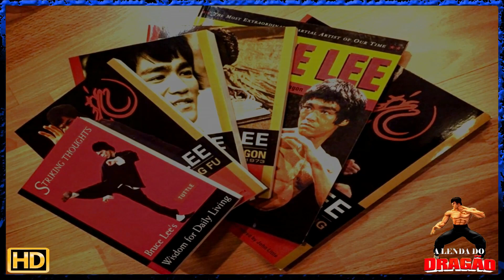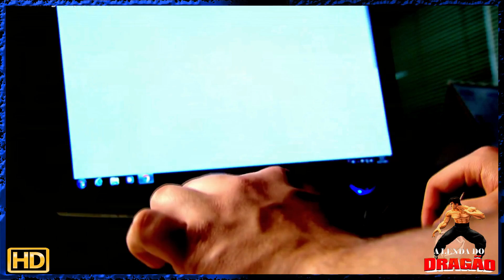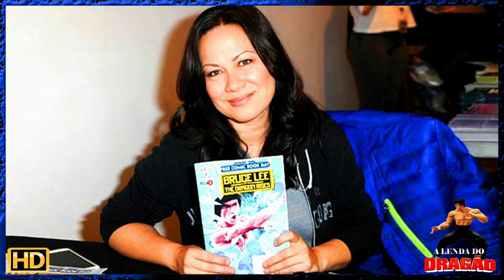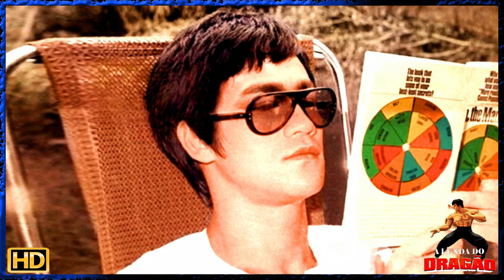☯A LENDA QUE NUNCA SE CALARÁ☯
Bruce Lee foi um visionário e suas mensagens impactaram uma legião de pessoas que até hoje consideram muito preciosas e são compartilhadas ao montes, seja através de canais aqui da plataforma, documentários, seus livros pessoais e por biografias autorizadas, além de redes sociais por seus fã clubes, um verdadeiro ícone que merece muito nossa atenção, tanto pelo o que fez em sua jornada quanto por tudo aquilo que nos deixou por suas sabias palavras.
À TODOS UM ÓTIMO VÍDEO!!!